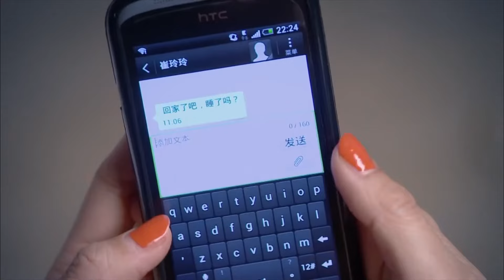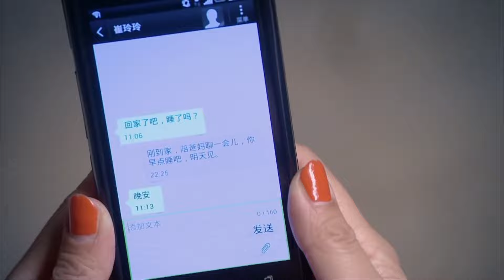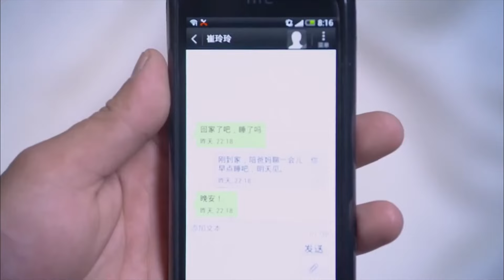不将就 26（张俪 涂岩松）